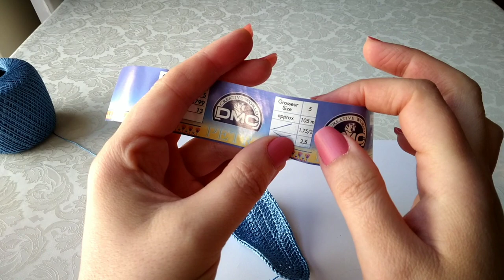Ինչպես գործել փափուջի տակացու 10սմ (6-9ամս) 74 օղակ/հելուն 1.75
Փափուջի տակացու 10սմ նախատեսված 6-9 ամսեկանի համար
Գործել 1.75 հելունով

Իմ դիզայնի ալիքը։

Իմ ինստագրամ

Իմ մյուս ալիքը անձնական